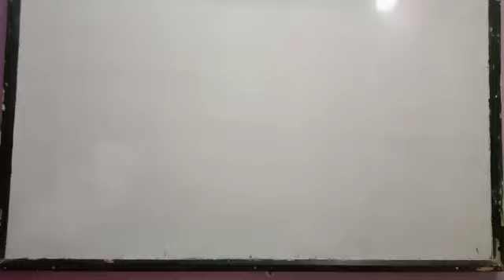XII Commerce BOE 07/06/20 Part 1 By Rahul Sir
Video from मंगेश रामकृष्ण पोफळे